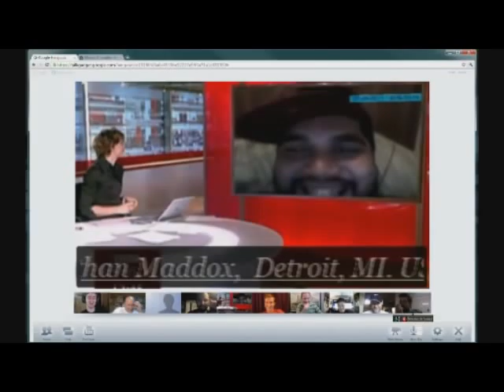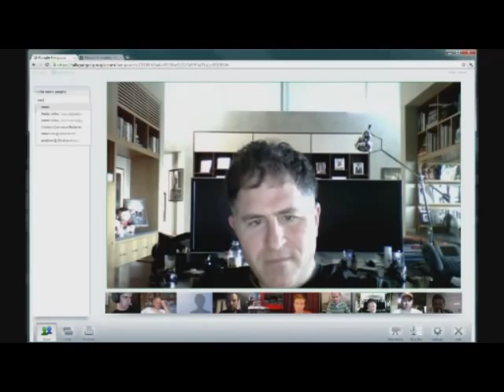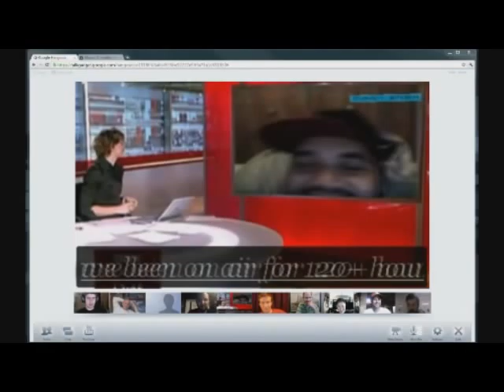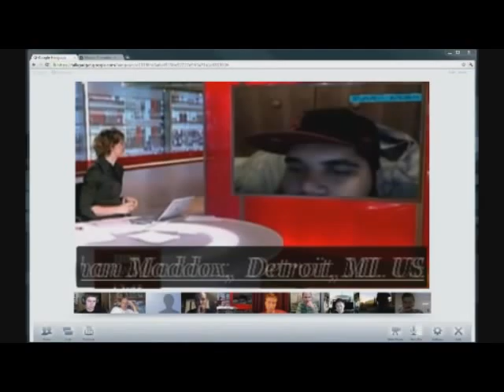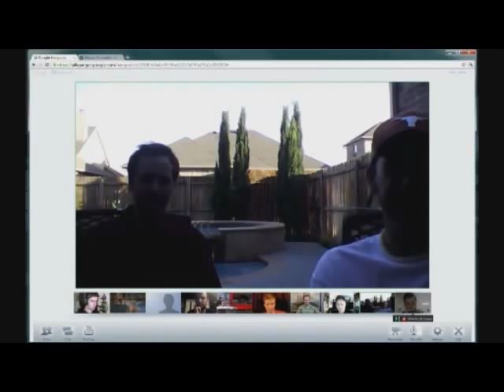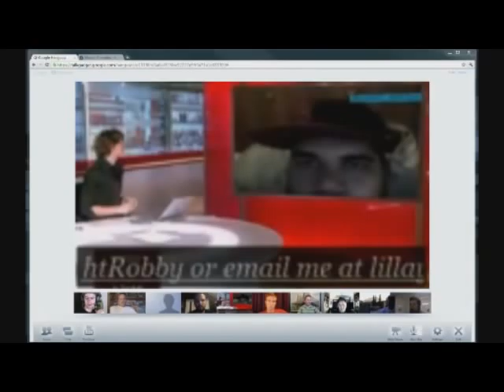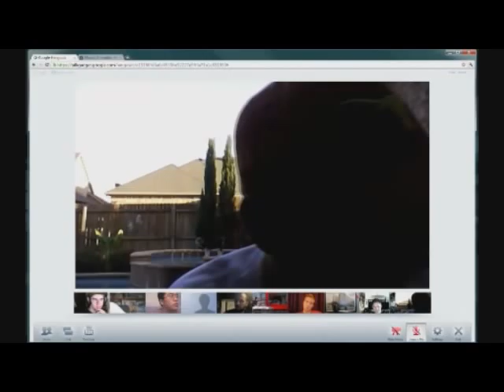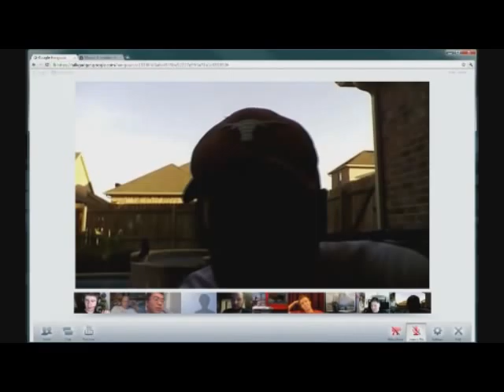HangoutOnGplus.com - Michael Dell LIVE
We had Michael Dell live in our ongoing Hangout on Google Plus.